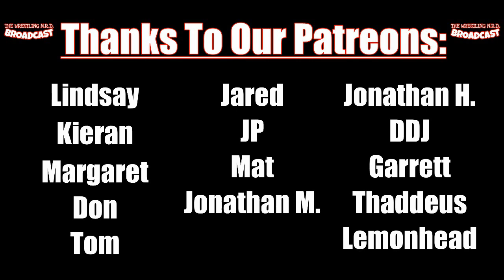The Wrestling NRD Broadcast: Episode 188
A semi slow week in wrestling news allows for Tom and Nick to plan their trip to Dave's wedding.  Oh and we talk micro brawler.  We know you love that!

3 self proclaimed nerds from 3 different corners of the United States found a common bond in their love of pro wrestling and collecting mini figures!

Dave Canning, Nick Carpenter, & Tom Sasso present The Wrestling NRD Broadcast! Tell us your Top3Tuesday​ in the comments below!

Support The Broadcast:
ProWrestlingTees.com/thewrestlingnrdbroadcast